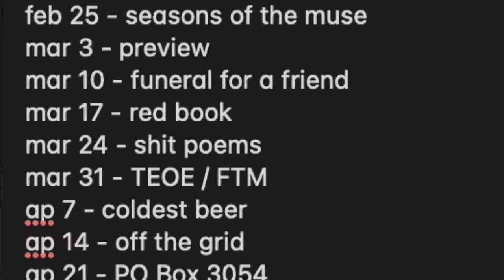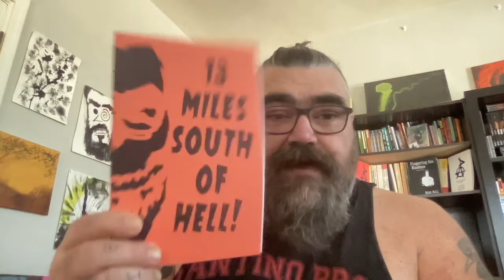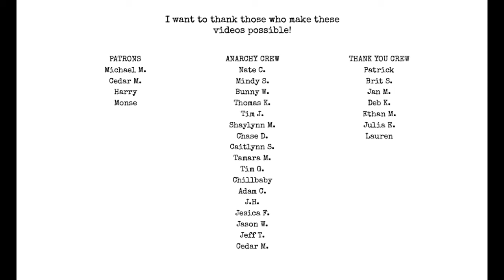My New Ebook Strategy / Release Schedule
What my plans are for the next year with self publishing poetry
You're killing it! keep writing! keep publishing!